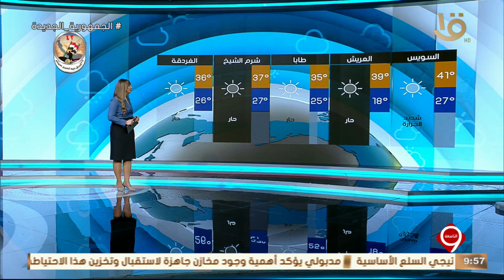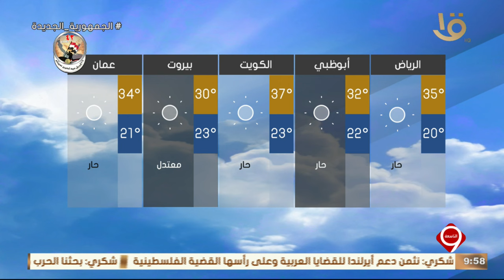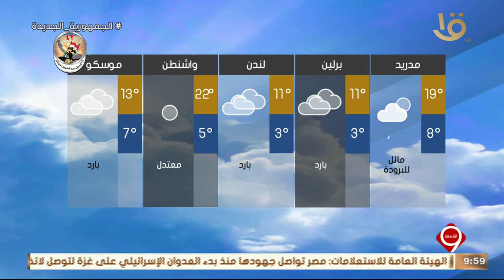نشرة التاسعة | بيان بدرجات الحرارة المتوقعة غدا